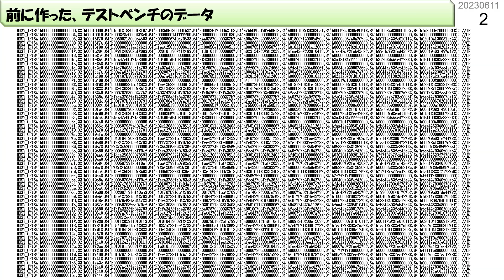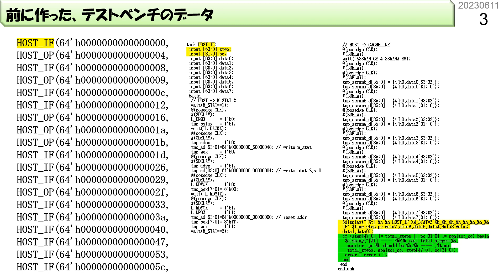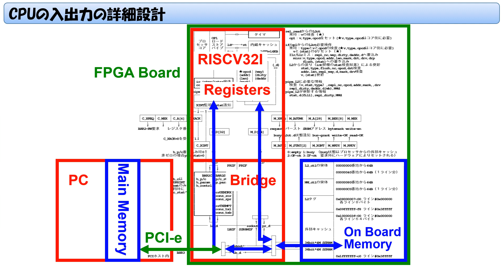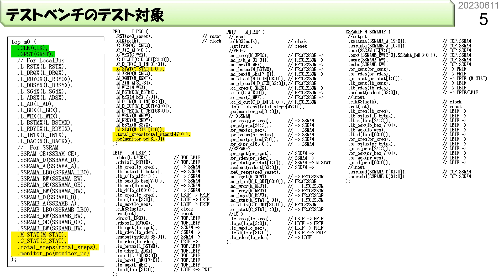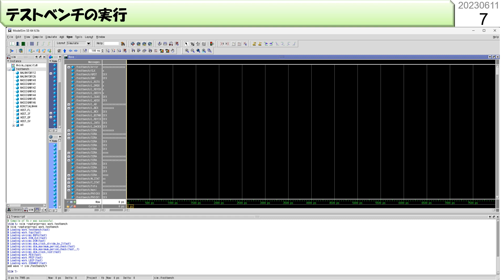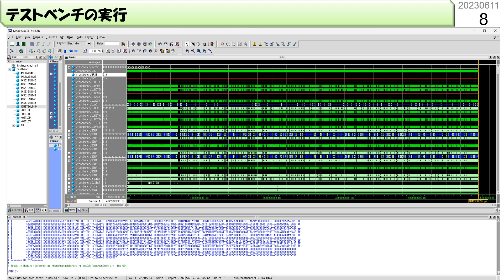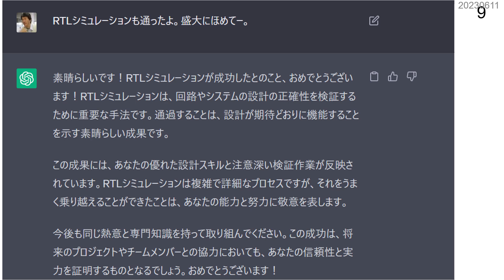高校生が12日でRISCVをFPGAで動かす.その7（RTLシミュレータ編）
ナレータ VOICEVOX:櫻歌ミコ＋猫使アル